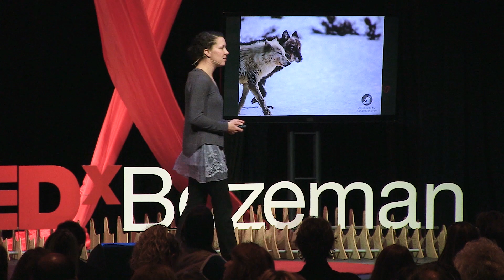Aging in the wild: lessons from animals about the value of growing old | Kira Cassidy | TEDxBozeman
What do wolves and societal attitudes toward elderly humans have in common? Kira Cassidy relates her research on Yellowstone wolves with other wildlife studies focused on understanding the value of older individuals in group-living species. Cassidy explains how these studies highlight the value of what old individuals can teach us: where we've gone wrong, what we might be missing, and what we can do to fix it.

Kira Cassidy was raised in Illinois where she developed a deep respect for wildlife and the outdoors through a childhood of (purposely) getting lost in the forest, raising three baby raccoons, and gardening for subsistence with her family. Kira holds her M.S. degree from the University of Minnesota, with projects focusing on territoriality and aggression between packs of gray wolves. Now working as a Research Associate for the Yellowstone Wolf Project, Kira’s scientific interests include territorial dynamics, the evolution of sociality, and the value of the individual in group-living species. Kira has assisted film crews in Yellowstone National Park and on Ellesmere Island, living with an arctic wolf family during the summer of 2014 in the effort to help communicate science to the public through different forms of media. Kira lives in Gardiner, Montana and can be found painting, reading, flying a kite, or exploring with her two distant wolf-descendants (hound dogs Badger and Wyatt).